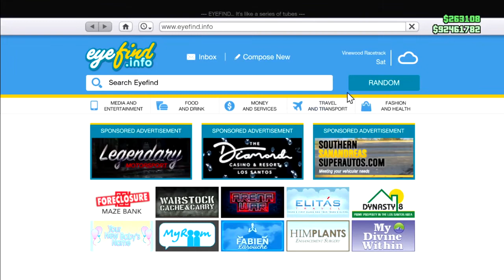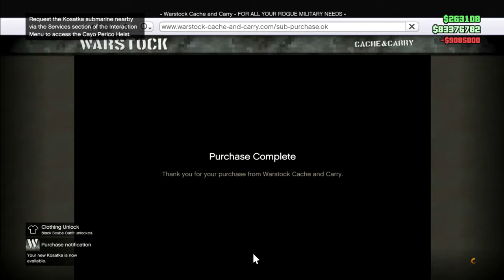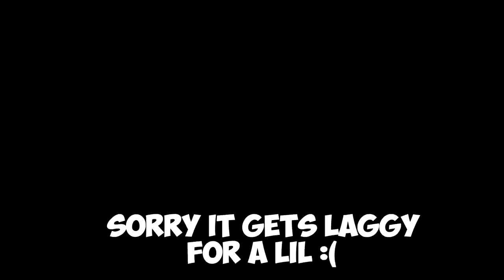GTA Online NEW HEIST! Setups + New Island Location!